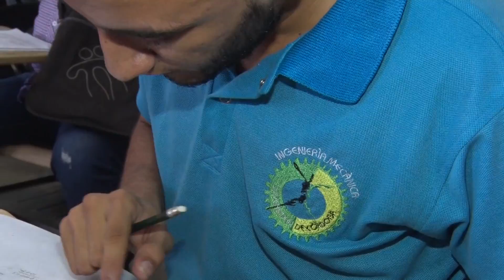Estudiantes de Ingeniería Mecánica recuperan sillas para la Docencia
Créditos:
Cámara: Rodolfo Sánchez Torrecilla
Fotografía: Oscar García Peralta
Edición y Montaje: Boris Crawford Chaux
Periodista: Marco delgado Jiménez
Grafismo: José Peinado Martínez.
Dirección: Jorge Velásquez Crespo.
Producción y Pos producción: Unidad de Comunicaciones y Relaciones Publicas.